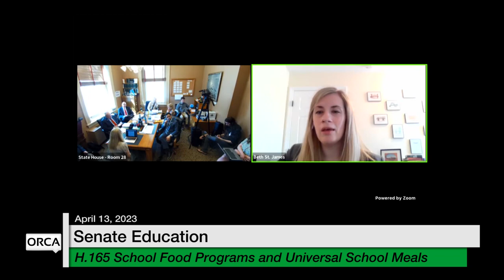Vermont State House - Serve, Learn, and Earn, H.483 and H.165 4/13/2023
Serve, Learn, and Earn,
H.483 Accountability and Oversight of Approved Independent Schools That Are Eligible To Receive Public Tuition and
H.165 School Food Programs and Universal School Meals